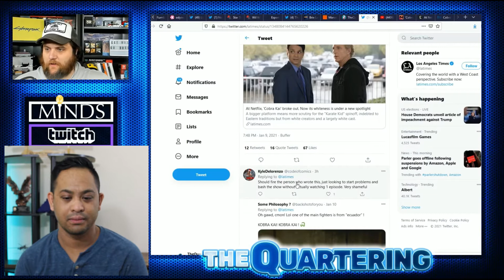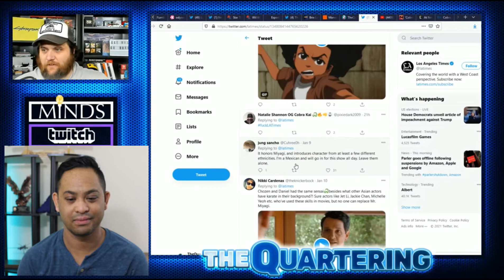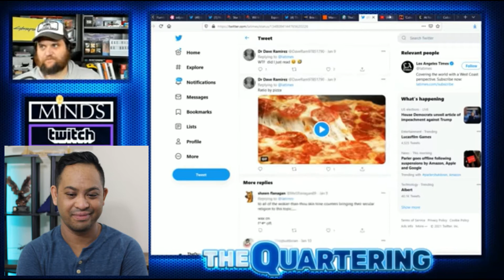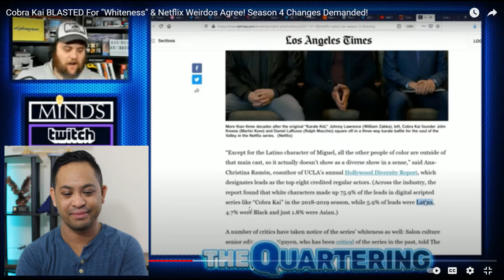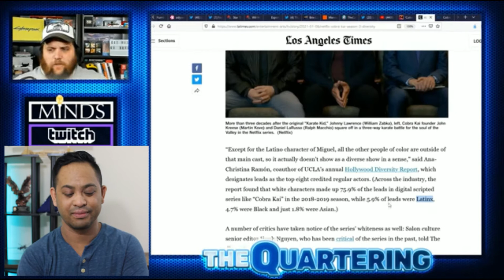The DOJO of SOCIAL JUTSU WARRIORS vs COBRA KAI "Cobra Kai Never Dies!" | EP 75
Finally binged seasons 1-3 of Cobra Kai and doing a quick spoiler review of my thoughts of the show so far. Needless to say this series has quickly grown to become one of my favorite shows (and c'mon shout out the San Fernando Valley). The characters are great, the story and humor is on point, but most importantly there's a tone of anti-wokeness which I'm living for. As such, in this video I'm also throwing down some commentary against the Dojo of SJWs claiming this show is "too white". In the words of Cobra Kai "QUIET!". "If you're not strong on the inside, then you cannot be strong on the outside"

My videos represent that of my own opinion and do not reflect thoughts of the U.S. Air Force or Department of Defense.